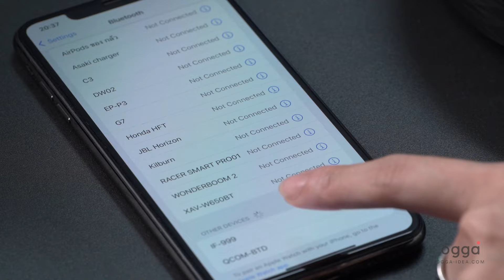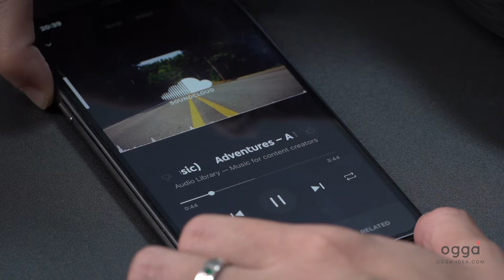OGCA001 Manual SMART EYE MASSAGE Manual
วิธีใช้งาน OGCA001 เครื่องนวดตา SMART EYE MASSAGE